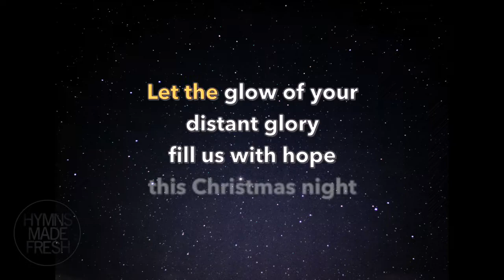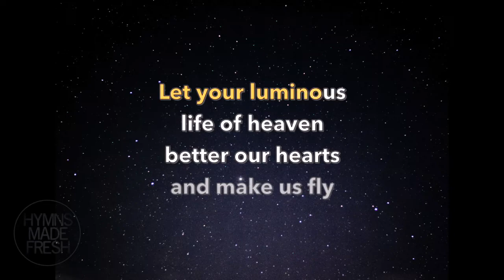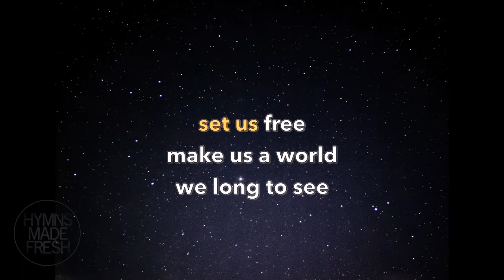Star of Bethlehem (John Williams) PIANO instrumental KARAOKE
This is piano instrumental of John Williams' Star of Bethlehem, with lyrics, so you can karaoke with it. Lyrics was written by Leslie Bricusse. The key is medium (D minor), which is lower than the original.

Lyrics:

Star of Bethlehem shining bright
Bathing the world in heav'nly light,
Let the glow of your distant glory
Fill us with hope this Christmas night.
Star of innocence, star of goodness
Gazing out since time began,
You who've lived through endless ages
View with love the age of man.
Star of beauty hear our plea,
Whisper your wisdom tenderly.
Star of Bethlehem set us free
Make us a world we long to see.

Star of Bethlehem, star up high,
Miracle of the midnight sky,
Let your luminous life of heaven
Better our hearts and make us fly.
Star of happiness, star of wonder
You see everything from afar,
Cast your eye upon the future
Make us wiser than we are.
Star of gentleness, hear our plea,

Attribution:
Background picture by Kyle Gregory Devaras on Unsplash

My equipments:
Yamaha Digital piano P-115
Macbook Pro (16-inch, 2021), M1 Pro, 16 GB Unified Memory
Softwares:
Logic Pro
MidiCo